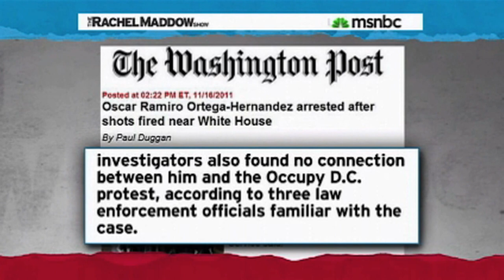Fox News Tries To Link White House Shooter To Occupy Wall Street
Fox News tries desperately to link the man who shot at the White House to the Occupy Wall Street Movement.